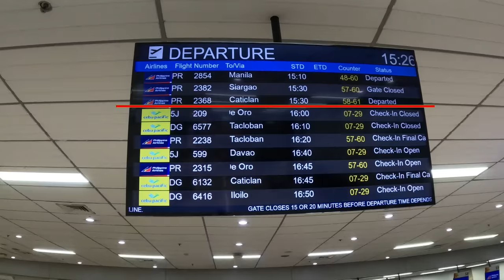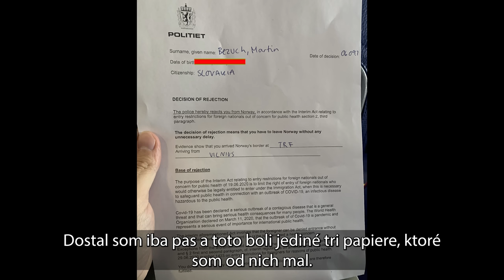Podvody a klamstvá leteckých spoločnosti | TRABLE NA CESTÁCH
TRABLE NA CESTÁCH je séria vlogov, v ktorej sa s vami podelím o nepríjemné až veľmi nepríjemné skúsenosti, ktoré sa mi stali za kamerou v iných krajinách počas môjho cestovania. V týchto vlogoch sa bude hlavne iba rozprávať, budú nabité miernou negativitou, ale napriek tomu cítim potrebu sa s týmito skúsenosťami podeliť a mnohým z vás snáď pomôžu vyvarovať sa v budúcnosti problémom a nástrahám, o ktorých si v nich budeme hovoriť.